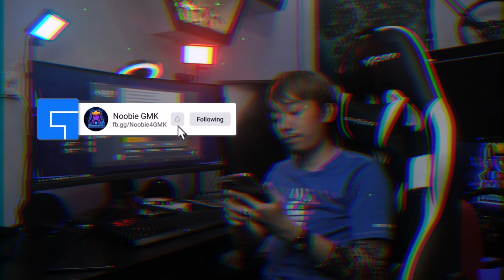រកមូលហេតុដែលគេ Ban PUBG MOBILE ខ្ញូំ?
សួស្តីអ្នកទាំងអស់គ្នានេះជាវីដេអូខ្ញុំធ្វើឡើងក្នុងគោលបំណងចែកចាយ និង ស្វែងរកនូវភាពយុត្តិធម៌របស់ខ្ញុំជាមួយនឹង PUBG MOBILE ថាតើហេតុអ្វីបានជាខ្ញុំត្រូវបានគេ Ban?